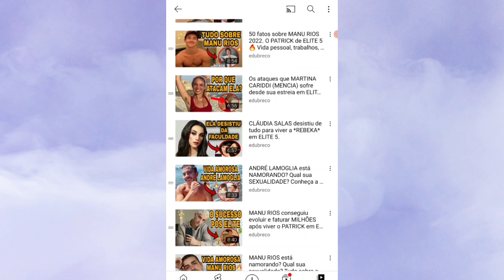ELITE 6. PATRICK e IVAN não vão ficar juntos! O fim do casal? Eu vou te provar!! elite 6° TEMP...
IVAN e PATRICK não vão ficar juntos em ELITE 6 ? Vamos comentar e levantar teorias para a próxima temporada de elite, que com certeza vai bombar na netflix.

Obrigado por assistirem e voltem sempre